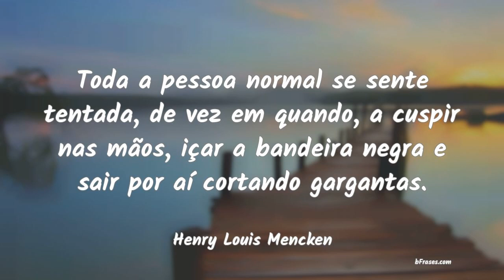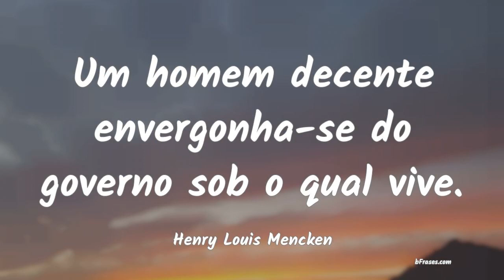Frases de Henry Louis Mencken